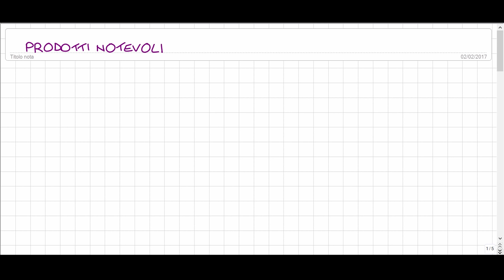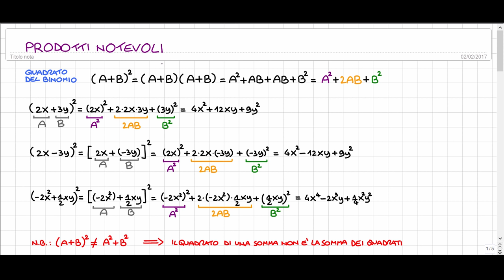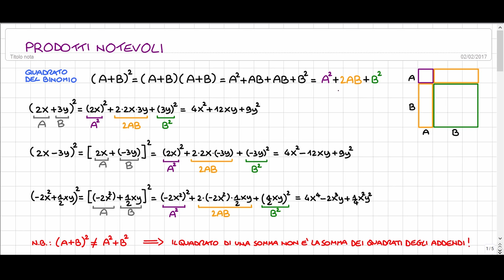Prodotti Notevoli : Quadrato di un Binomio e Somma per Differenza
Vediamo cosa si intende per prodotti notevoli e come svolgere il quadrato di un binomio e la somma per differenza =)
Vedremo anche, oltre a numerosi esempi di applicazione, l'interpretazione geometrica di questi risultati e a che cosa bisogna prestare attenzione nello svolgimento degli esercizi.

L'attrezzatura che uso di solito per creare i video

Per altre comunicazioni o richieste lascia un commento